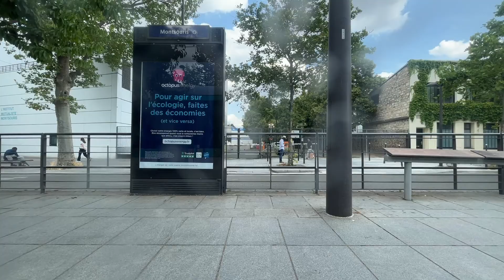🇫🇷[PARIS] Tram Rides Live Streaming 21/June/2023